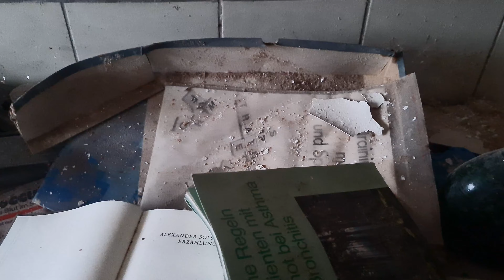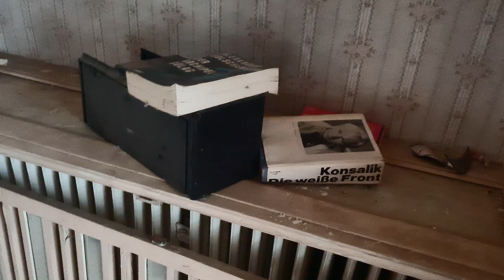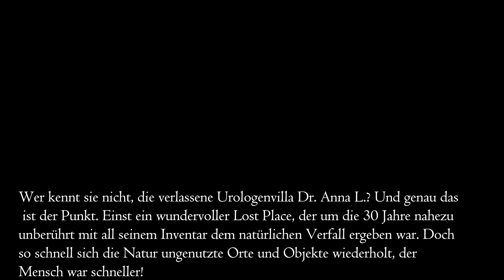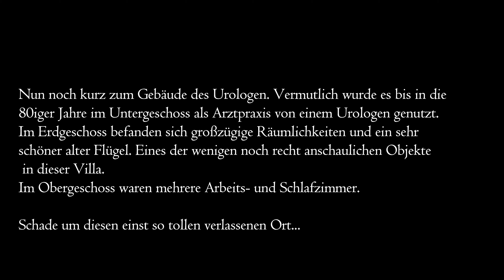Die Urologenvilla - Ein trauriger Ort - Dokumentation - Lost Place Urban Exploring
Bereits 1942 wurde in dieser Villa eine Urologenpraxis geführt. Das Ehepaar lebte in den oberen Räumlichkeiten mit ihren 5 Kindern. Seit 1988 steht das Gebäude nun leer. Man muss es sich auf der Zunge zergehen lassen: Über 30 Jahre ist diese Villa sich selbst überlassen. Langsam übernimmt die Natur.
Es gibt viele Bilder von dieser Villa, wirklich schöne, die aufgenommen wurden, wo das Wort "URBEX" noch garnicht existierte. Seitdem ist diue Villa freigegeben für solche Menschen, diue alles niedermachen und zerstören. Zum Glück befindet sich dieses Objekt mitten in Einer Stadt, wo die Zerstörungswut nicht richtig ausgelebt werden kann. Rundrum sind bewohnte Häuser, die die Villa vor dem absoluten Vandalismus schützt. Sie halten quai ihre Hand drüpber und das ist auch gut so.

Aber schaut selbst, was auch noch heute mit einem echten eines Urbexers im Gebäudse zu sehen ist: Ein paar schöne Relekte aus dem Leben der Arztfamilie und... der Verfall.
Viel Spass!